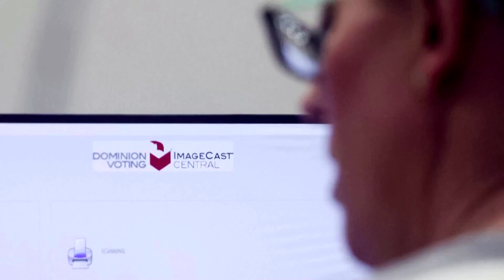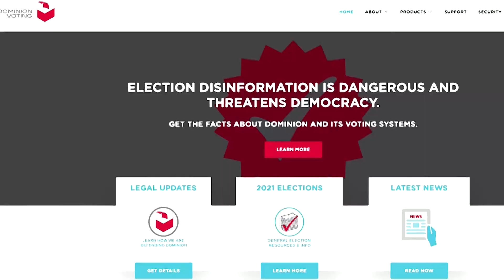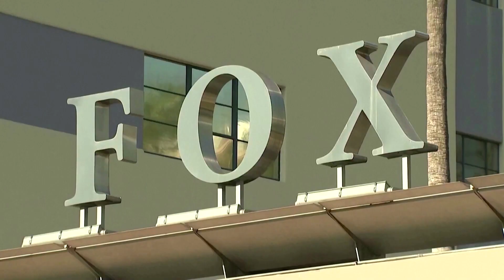Murdoch said Fox hosts may have gone 'too far' in covering stolen-election claims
Fox Corp Chairman Rupert Murdoch said that hosts Sean Hannity and Laura Ingraham maybe “went too far” in their coverage of voter fraud claims, according to an email in a trove of exhibits in Dominion Voting Systems’ defamation lawsuit against Fox unsealed on Tuesday.